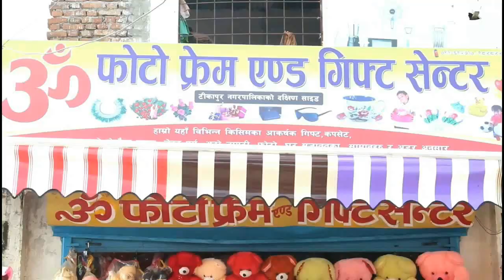मिडियामा प​हिलो प​ट​क डोटेली र​ अछामी RAP हान्ने बेताल​ गुरु Betal guru/Arjun Joshi#HelloTikapur